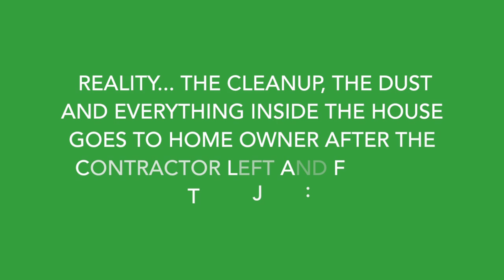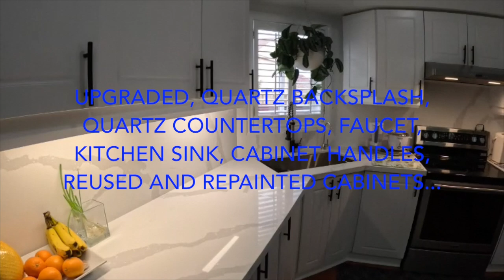Kitchen Facelift for less Money...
After 22 years used of our home kitchen finally we had simple facelift to refresh its look by minimizing spending by REUSED and REPAINTED of our old cabinets with ADDITIONAL of new backsplash and countertop quartz, new kitchen sink and faucet and black matte cabinet handles to contrast the brighter side of the kitchen. Parts and labor cost less than 5k Canadian dollar. a big thank you to my hired contractor of 20 years length experienced of home renovations that professionally did a fantastic job (he wants to remain unanimous in this vlog)